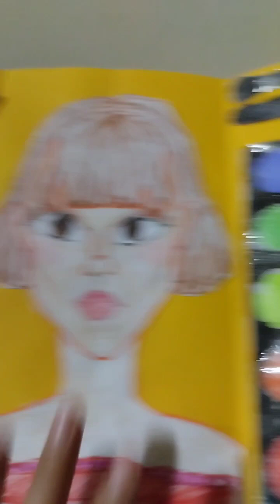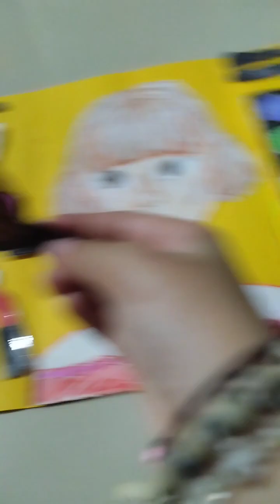playing with my beauty salon quiet book❤❤